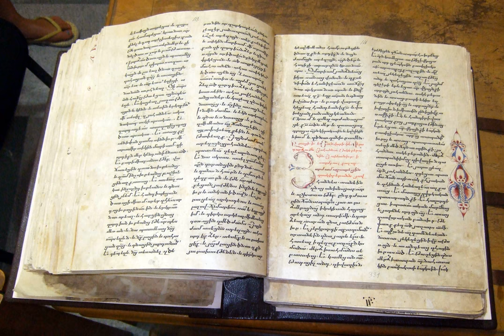Synaxarion | Wikipedia audio article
This is an audio version of the Wikipedia Article:
Synaxarion

SUMMARY
Synaxarion or Synexarion (plurals Synaxaria, Synexaria; Greek: Συναξάριον, from συνάγειν, synagein, "to bring together"; cf. etymology of synaxis and synagogue; Latin: Synaxarium, Synexarium; Coptic: ⲥϫⲛⲁⲝⲁⲣⲓⲟⲛ) is the name given in the Eastern Orthodox, Oriental Orthodox and Eastern Catholic Churches to a compilation of hagiographies corresponding roughly to the martyrology of the Roman Church.
There are two kinds of synaxaria:
Simple synaxaria: lists of the saints arranged in the order of their anniversaries, e.g. the calendar of Morcelli
Historical synaxaria: including biographical notices, e.g. the Menologion of Basil II and the synaxarium of Sirmond. The notices given in the historical synaxaria are summaries of those in the great menologies, or collections of lives of saints, for the twelve months of the year. As the lessons in the Byzantine Divine Office are mostly the lives of saints, the Synaxarion became the collection of short lives of saints and martyrs, but also of accounts of events, of famous visions seen by saints and even useful narratives whose memory is kept.